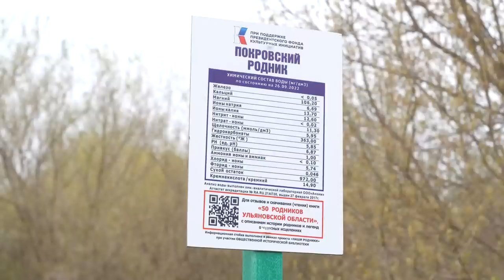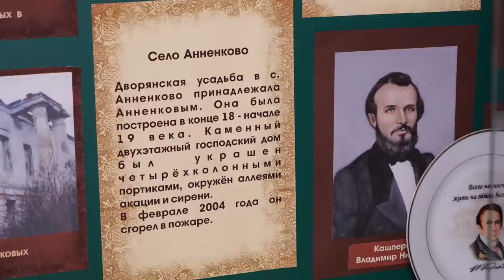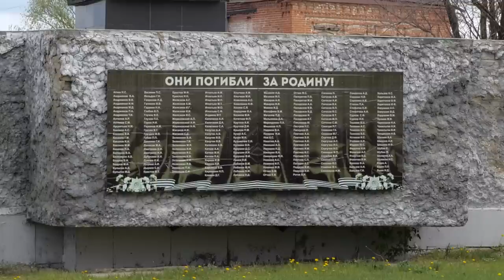Симбирская кругосветка. Где мёртвая деревня хранит чудо и кому Екатерина Великая даровала сельдь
Сегодня команда Кругосветки в Майнском районе Ульяновской области. И хотя среди главных туристических направлений этот край у нас обычно не значится, мы сегодня попробуем доказать, что лучшего места для дикого, то есть самодеятельного, туризма просто не найти.